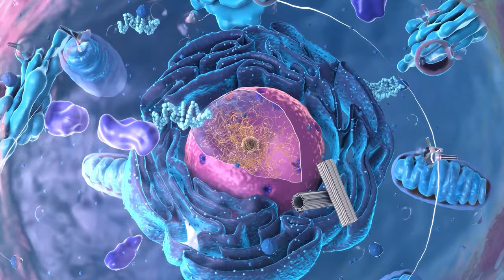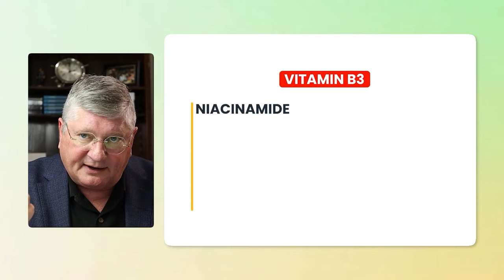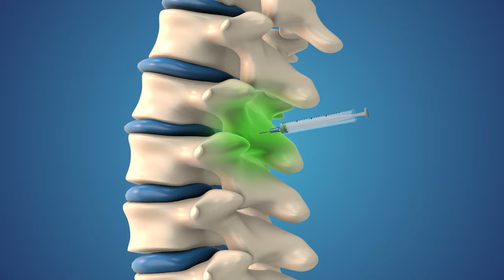What Is Nicotinamide Adenine Dinucleotide? (NAD+, NR, NMN)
Learn about nicotinamide adenine dinucleotide and how it is used for health!

Let me know your questions! I will try to incorporate them into future videos. Follow for more integrative health information.

CHAPTERS
00:00 What does NAD do?
00:50 Safety warning
01:50 What is nad?
02:40 Do you have to inject it?
03:45 What is nicotinamide riboside (NR) or mononucleotide (NMN)?
04:45 What does it do?
06:00 Does taking it orally work?
07:20 What is it used for?
08:45 Should it be avoided with cancer?
11:00 Example protocols